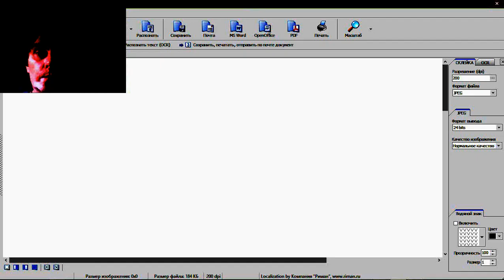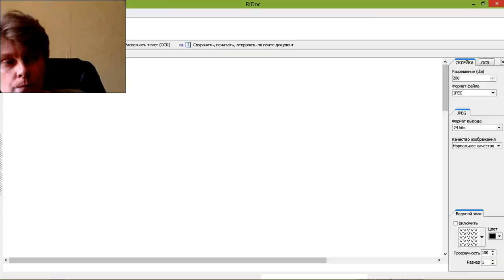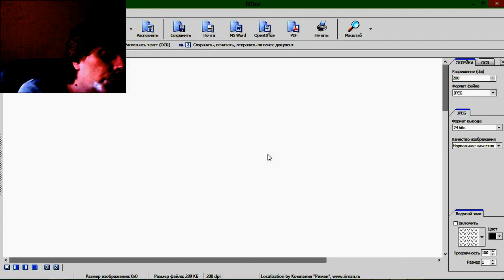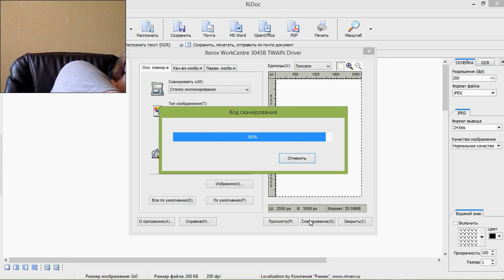Cheers!

Телеграм-канал «Шеринг. Экология. Рациональность»